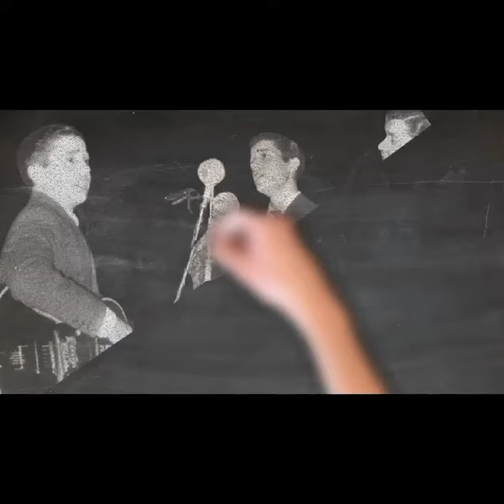ASI EMPEZO EL REY DEL ROCK ESPAÑOL KURT SAVOY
Video de KURT SAVOY